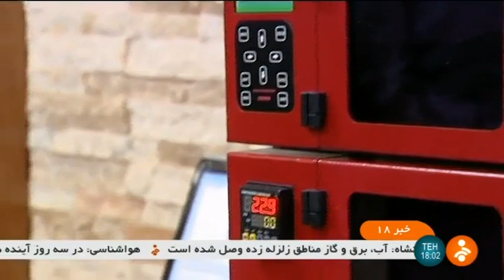Iran Kian Shar Danesh co. made Dan Chrom HPLC manufacturer سازنده دستگاه اچ پي ال سي ايران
Kianshar Danesh Co was founded in 2012 in Tehran (Iran). The goal was to develop and produce the first ever Iranian made Karl Fischer Titrator.

For the first time, KFT21 was presented in Analytical Chemistry Conference in Isfahan (Iran) in late March 2013.

In the following years the products range were expanded, which includes:

- Potentiostat / Galvanostat / Impedance Analyzer systems & Rotating Disc Electrode (RDE) systems
- Solar Simulator instrument
- Solid Dosage Testing Systems for Tablests
- HPLC systems

Kianshar Danesh co. spears never ending Endeavour to progress based on creativity and bright ideas.

Iran Kian Shar Danesh co. made Dan Chrom HPLC manufacturer
سازنده دستگاه اچ پي ال سي ايران